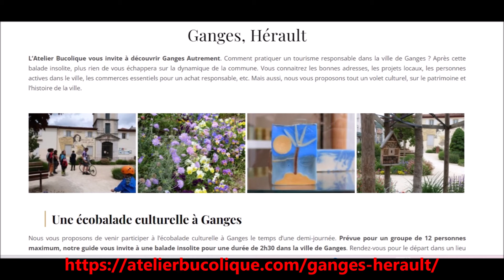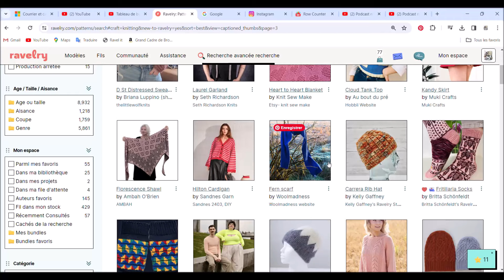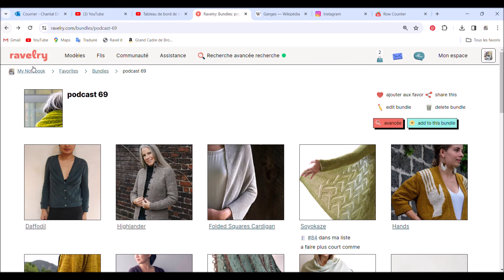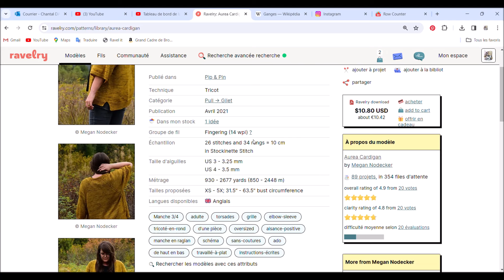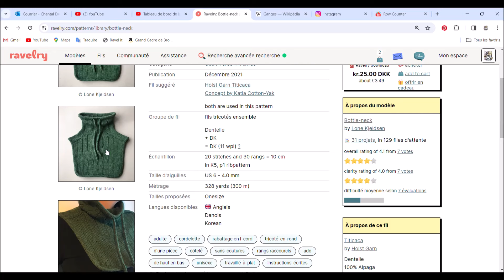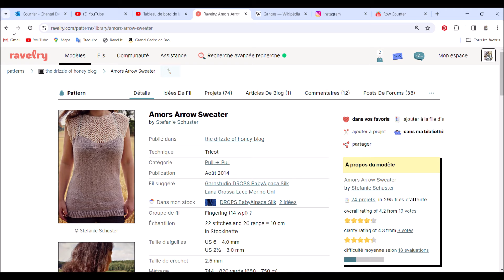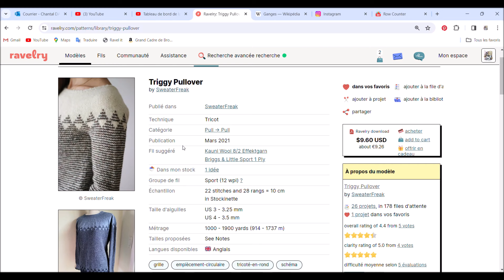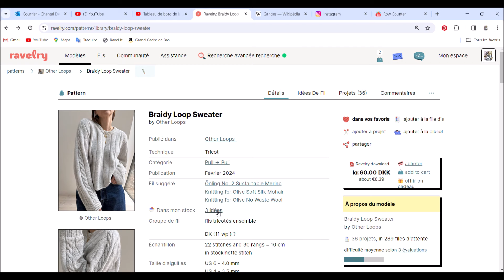Podcast n° 69 :un peu de tricot , d'astuce ravelry et des patrons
je vous accueille aujourd'hui
pour vous donner le résultat du feutrage de pantoufles,

- une astuce pour une recherche sur ravelry

- quelques images de la commune de Ganges dans l'Hérault qui abrite 4216 habitants, autant que le nombre d'abonnés de cette chaine , nous sommes donc bien représentés !
Vous trouverez des informations complémentaires sur cette commune et notamment les possibilités d'hébergement pour des vacances

une sélection de patrons

et aussi le lien vers la recette des roulés à la cannelle que j'ai réalisés en suivant cette excellente recette sur la chaine Instagram @mariesophiel